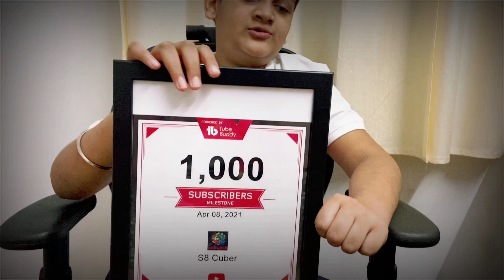1000 Subscriber ...1K Celebration. Thanks to all my subscribers for their support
Thank you very much to all my subscribers to achieve this target. Thanks again to give me support and keep supporting me in future.